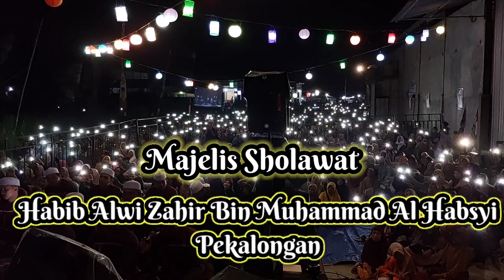Majelis Sholawat Habib Alwi Zahir Bin Muhammad Al Habsyi Pekalongan